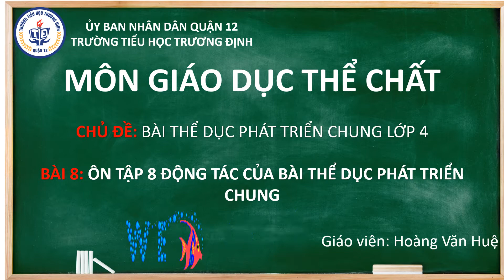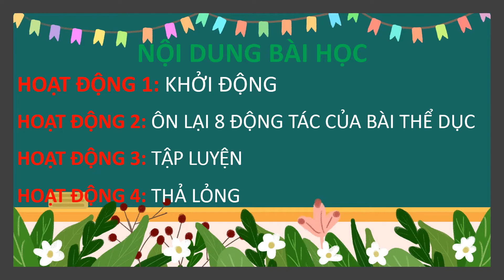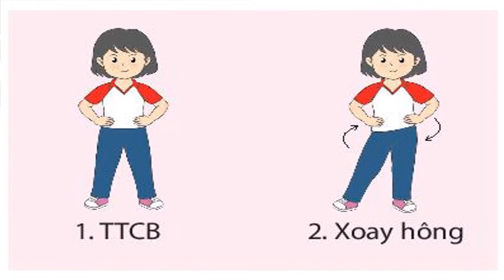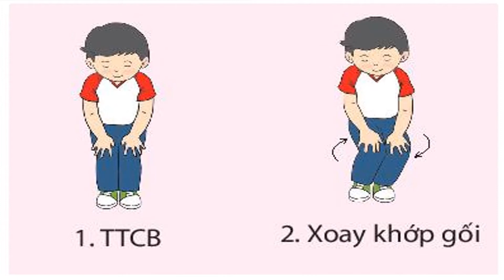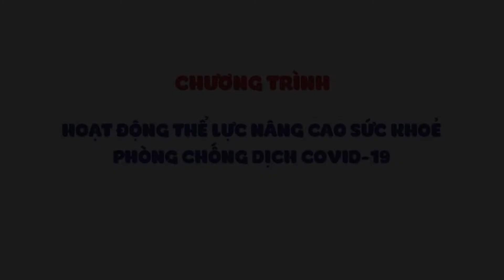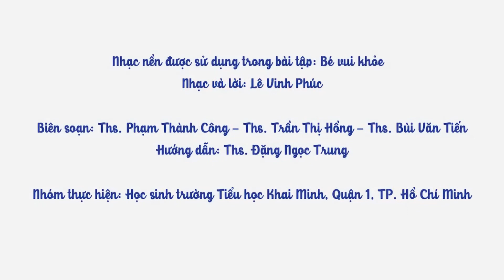GIÁO DỤC THỂ CHẤT 4 | ÔN TẬP 8 ĐỘNG TÁC CỦA BÀI PHÁT TRIỂN CHUNG